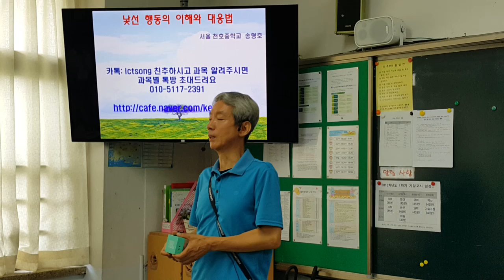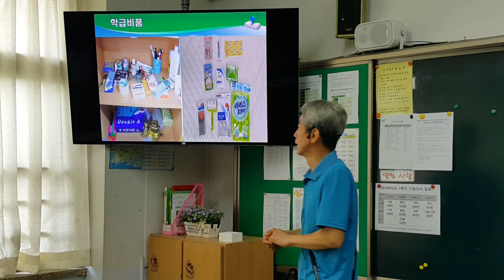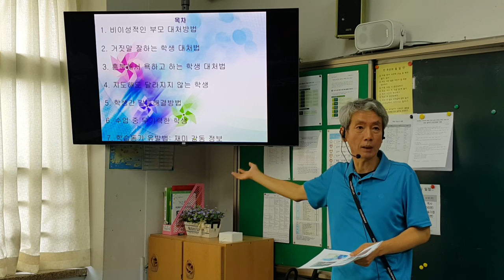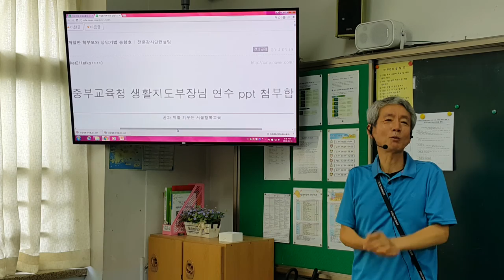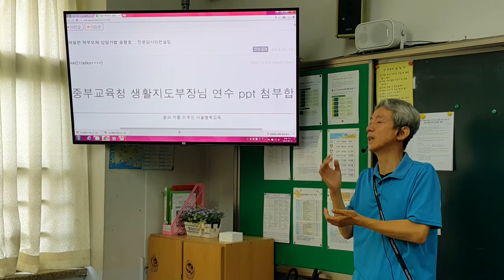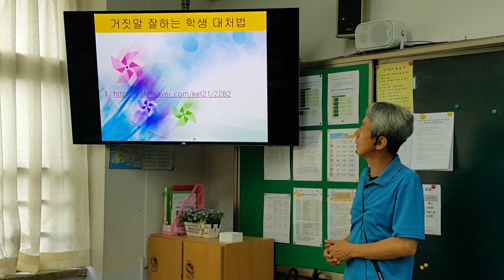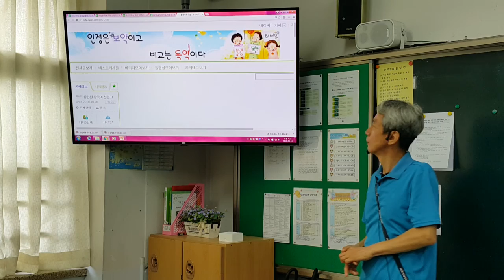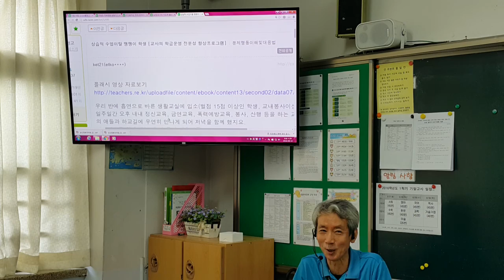중학교 선생님들 고민 상담 1